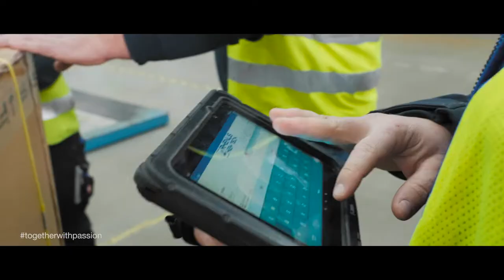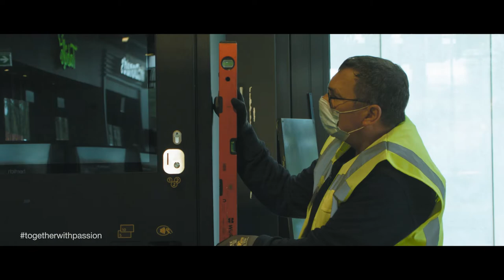Home Delivery & Rhenus High Tech: our company culture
We are passionate about innovative and digital solutions that drive the world forward and set new standards in the world of logistics. Through the interaction of people and technology. In doing so, we understand the requirements of our customers and aim to generate value-added for their business. Look at our new image film and experience the partnership approach in the world of Rhenus.